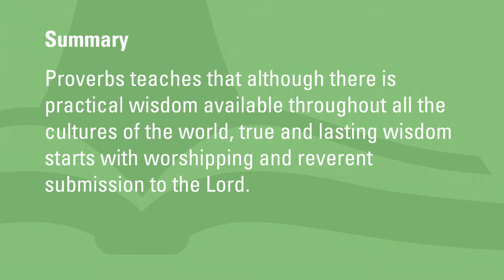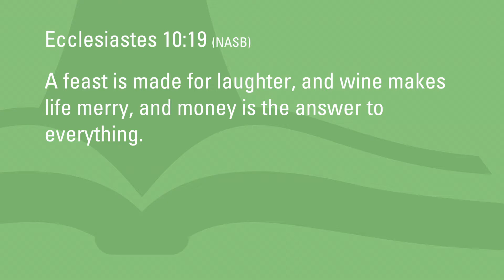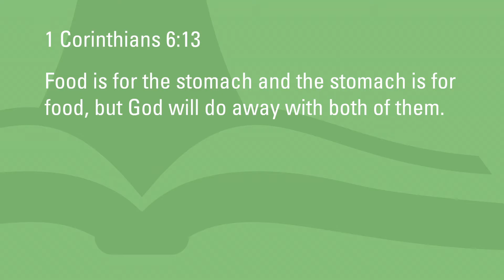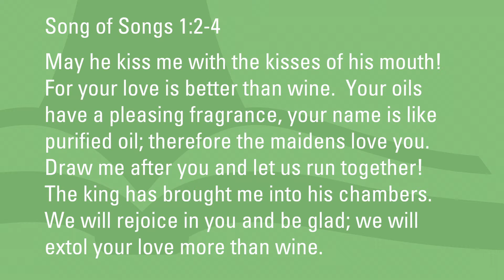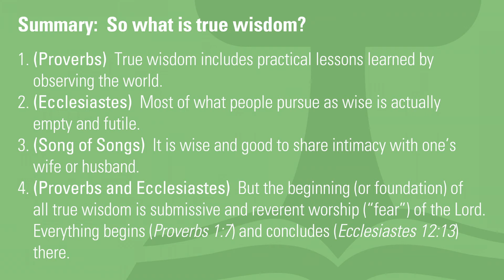Bible Fluency Old Testament Video 08 (Proverbs, Ecclesiastes, Song of Songs): What is true wisdom? 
Teacher:  Kenneth Berding, Ph.D.
for free and creative learning resources.